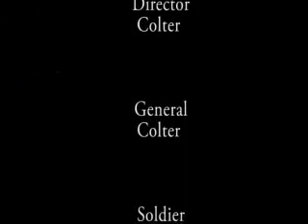Black Cobra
This is action movie with some FX in it. i hope you like it.